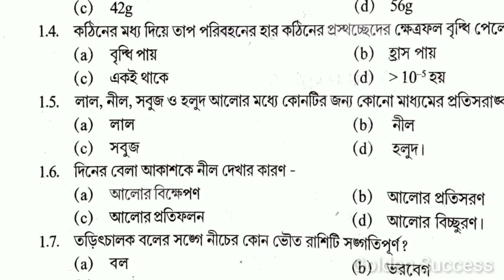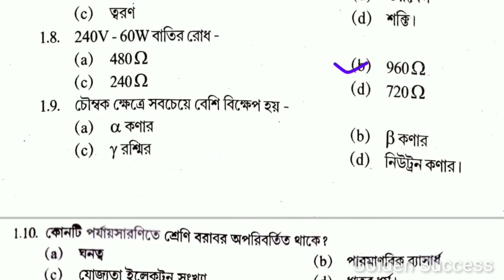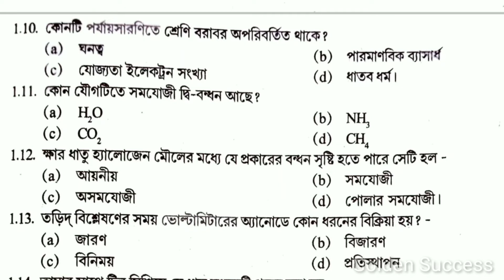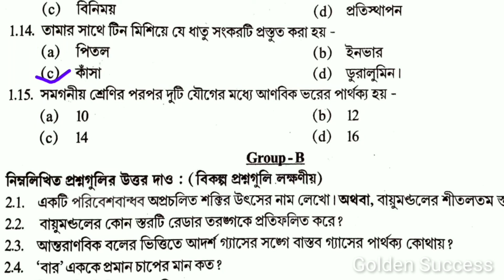MADHYAMIK PHYSICAL SCIENCE SUGGESTIONS 2020||Class 10 Physical Science MCQ Suggestions 2020, Part-3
মাধ্যমিক ভৌত বিজ্ঞান MCQ সাজেশন 2020

Madhyamik Physical Science Suggestions 2020

Wbbse physical Science Suggestions 2020

Madhyamik 2020 physical Science Suggestions

Madhyamik Suggestions 2020 Most Very Important for Every Candidate

Suggestions 2020 Madhyamik

Madhyamik Suggestions 2020

আমাদের চ্যানেলের ভিডিওগুলি ভালোলাগলে লাইক করো আর যদি মনে করো ভিডিওটি দ্বারা অন্য কারো উপকার হবে তাহলে দয়া করে শিয়ার করবে ৷

Golden Success